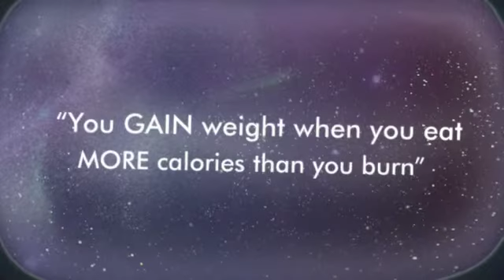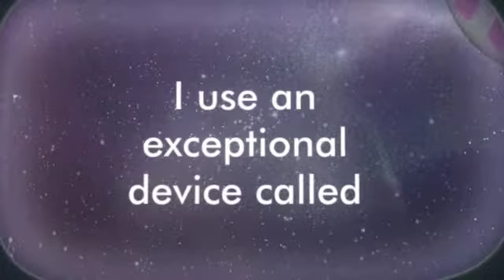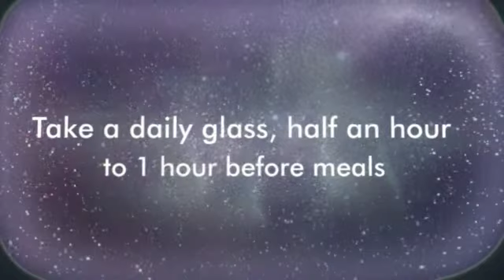Lose Weight Fast, Safe and Natural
HAIR LOSS… My FORMULA REVEALED

A single formula for both purpose HAIR LOSS and HAIR CARE

For the first time I reveal my revolutionary hair loss treatment, for hair loss and hair care, for men and women. My formula, effective, inexpensive and easy to prepare is result of years of investigation and search for losing hair solutions.

Over time, my hair loss treatment to stop hair loss and hair care,
will become classic and universal. Big Pharma will hate me.

And what about the Gray Hairs?

The daily use of my lotion smooths and delays the appearance of grey hair, you see my picture, a few gray hairs to my age, 68 years. Most of my classmates, look abundant gray hair and white hair.

Where do You find the Components of my Formula?

The herbs for my formula found anywhere in the world, in grocery stores, health food stores and two products at your local pharmacy.

But in addition, I provide you with several LINKS to buy online, if you want. These vendors shipped anywhere in the world.

 My name is Luis Quiroz Ravines, I am Peruvian Journalist of 68 years, specialized in Natural Health. I have created numerous natural products for different health needs, such as “Fungi Free Forever”, “Natural Control of Diabetes”, “Natural Arthritis Relief”, “Super Antioxidant Wine”,  “QUIROZ Super Juice”, including my best treatment for hair loss. I myself cured of a disease that medical science says it was incurable. I have written the book “Cure Cancer with Natural Treatments”. In Peru, only with my remedy for the prostate I have cured more than 2000 men. My lotion to stop hair loss in about two weeks is the first product that I present to the public. And for weight loss help, and weight loss support, I have created my formula “Weight Loss Peruvian Recipe” and FREE Super Recipe for Weight Loss and other products to lose weight fast.

My hair loss lotion and Women Hair Care

My lotion is also ideal for general care of hair for men and women, regardless of their age or their hair type. If you are a lady and you hair is fine, dry, brittle, weak and lifeless, use daily my Quiroz lotion and your hair will look beautiful, strong and healthy, with smoothness and brightness and at the same time you will prevent losing hair. My hair loss treatment works.

Very Important

If you want to prevent baldness you should start to care and strengthen your hair, even before it begins to fall. I started to use the anti losing hair lotion to 64 years old when I had an accelerated baldness, but at this age I have stopped my hair loss dramatically, so it is very important that men and women begin to take care of your hair from their youth.

I am a dreamer and I dream of a better world without limits and without selfishness. I wish that the world knows my homemade formula and benefits from its results. I hope will be useful and I thank God for giving me this opportunity. I like to practice The Miracle of Sharing, I sell the formula for hair problems, to raise funds for my charity work.

Natural Health, research and new discoveries in this field, is my main interest.

Meanwhile, my main goal is to help children an elderly poor of my rural community, San Juan of Yanac, in Cajamarca, Peru

Also helping the needy, for this purpose I have created "The World Movement of Direct Help to the Poor"